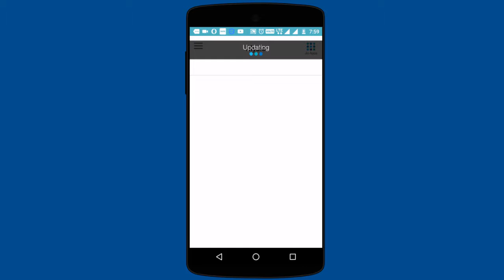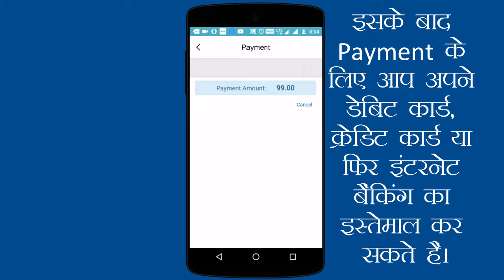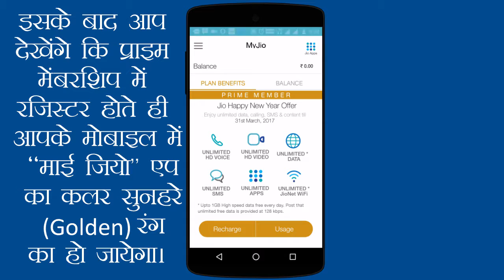Jio Prime Membership Step by Step Registration Process Via Mobile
In this Video, i am going to show you  Step by Step  Registration Process for Jio Prime's Membership Via Mobile